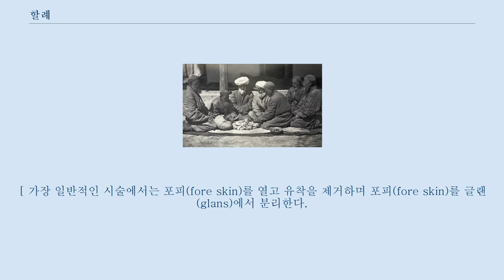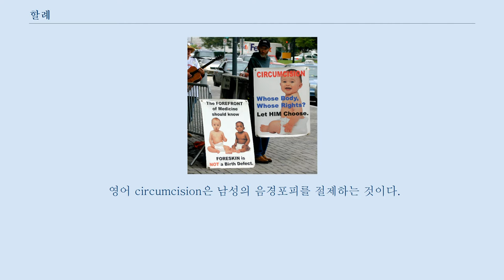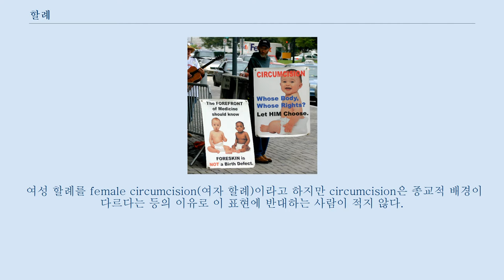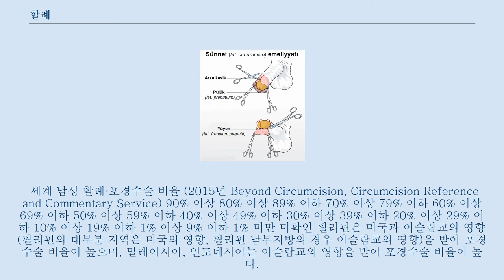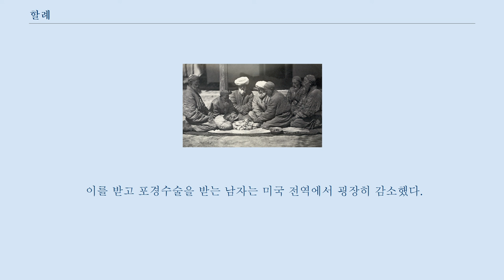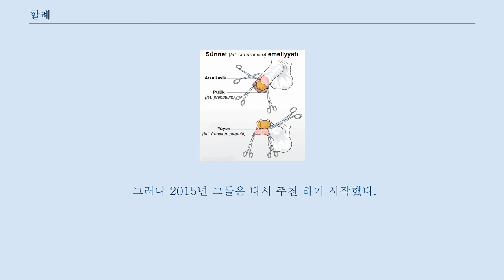할례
할례(割禮) 또는 포경수술(包莖手術,en: circumcision)은 인간의 음경에서 포피를 제거하는 것이다.
[ 가장 일반적인 시술에서는 포피(fore skin)를 열고 유착을 제거하며 포피(fore skin)를 글랜(glans)에서 분리한다.
 바빌로니아인, 아시리아인을 제외한 셈계(系) 제민족 및 이집트인에게 일반적인 음경(陰莖)의 포피절제(包皮切除) 의식이자, 포피를 제거해 귀두를 강제로 노출시키는 행위이다.
 환상절제술(環狀切除術)이라고도 부르며 영어로, 서컴시전(Circumcision)이라고 부른다.
 기원적(起源的)으로는 결혼을 앞둔 남성으로서의 생리적 이유, 혹은 사회 성원(成員)으로서의 자격을 얻는다는 의미를 가졌던 것으로 생각된다.
유대인에 있어서는 어느 시기에 생후 8일째 되는 유아에게 시술하도록 개정되어 신(神) 야훼(Jahweh:여호와)와 이스라엘 민족간에 체결된 '계약의 표징'으로 해석되었다.
 포경은 귀두가 포피로 덮여 있는 상태를 말하는데, 포피의 후퇴나 발기시 등 필요에 따라 귀두가 노출되는 경우를 가성포경, 제 원인으로 포피를 후퇴시켜도 귀두가 제대로 노출되지 않거나 무리해서 노출시킬 경우 심한 고통이 수반되는 경우를 진성포경이라 한다.
 할례의 방법 한자 문화권의 국가인 중국, 한국, 일본에서는 성서에 기술되는 circumcisio(라틴어), circumcision(영어)의 번역어로 "할례(割禮)"가 채용됐다.
 이후 한자 문화권에서 의학적 의미로 한국과 일본에서는 포경수술(包莖手術, 일본어: 包茎手術 (ほうけいしゅじゅつ) 호케이슈주쓰[*])이라는 단어가 사용되고 있으며, 중국어권에서는 포피환절술(중국어 간체자: 包皮环切术, 정체자: 包皮環切術, 병음: Bāopíhuánqiēshù 바오피환체수[*]), 포피환절수술(중국어 간체자: 包皮环切手术, 정체자: 包皮環切手術, 병음: Bāopíhuánqiēshǒushù 바오피환체서우수[*]), 포피수술(중국어 간체자: 包皮手术, 정체자: 包皮手術, 병음: Bāopíshǒushù 바오피서우수[*]), 할포피수술(중국어 간체자: 割包皮手术, 정체자: 割包皮手術, 병음: Gēbāopíshǒushù 거바오피서우수[*]), 할포피(중국어: 割包皮, 병음: Gēbāopí 거바오피[*])라는 단어가 사용되고 있다.
 영어 circumcision은 남성의 음경포피를 절제하는 것이다.
 종교적 행위는 있지만 종교적 행위 여부는 불문하고 의료행위(포경수술)도 포함된다.
다만 genital cutting(직역 성기 절단)도 "할례"라고 말할 수 있으며, 여기에는 남성의 circumcision(male genital cutting)과 여성기 절제(female genital cutting)가 포함된다.
 여성 할례를 female circumcision(여자 할례)이라고 하지만 circumcision은 종교적 배경이 다르다는 등의 이유로 이 표현에 반대하는 사람이 적지 않다.
 여성 할례는 이슬람권 등에서 보이지만 현대에서는 악습이라고 비판되는 일이 많다.
 또한 근래에는 남성기의 할례도 아동 학대나 남성 차별이라고 하면서 반대하는 것도 많아졌다.
 헤로도토스(기원전 484년경 ~ 기원전 425년경)의 "역사" 내용 중 에서 "다른 나라 사람들은 성기를 타고난 그대로 두는데, 이집트인은 할례를 한다.
 전 세계에서 콜키스인과 이집트인과 에티오피아인만이 예로부터 할례를 행하고 있다.
" 라는 기록이 있다.
 창세기 17장 9~14절에는, 하느님이 아브라함과 그의 가족, 후손들에게 지킬 언약으로서, 남자는 태어난 지 8일 만에 할례를 받을 것으로 기록되어 있다.
 유대교에서는 이 전통을 이어받는다.
 또, 창세기 34장에는 하몰의 아들 세겜이 야곱의 딸 디나를 강간한 이후, 야곱의 아들들은 할례를 받은 자가 아니면 딸을 줄 수 없다고 대답하고, 거기에 응해 세겜 일가가 할례를 받은 3일 후에 고통에 고생하고 있는 중에 야곱의 두...